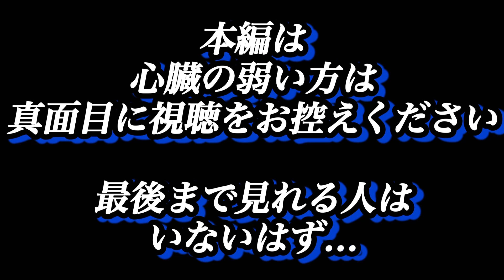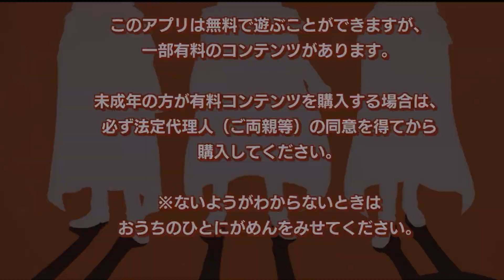メンテ中に無理矢理入る方法【バウンティラッシュ】【閲覧注意】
バウンティラッシュ以外のゲーム実況はこちら

【煽り厨】夏休み中の害悪キッズに粘着して狩りまくる【バウンティラッシュ】

バウンティラッシュをメインに
ゲーム実況をしています。
大好物は煽り厨